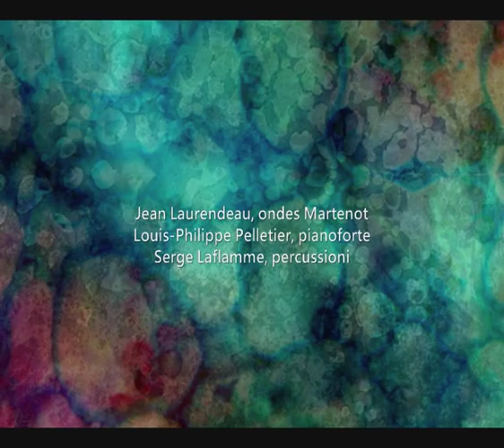Claude Vivier: Prolifération (1968/1969)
Claude Vivier (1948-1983): Prolifération, per pianoforte, ondes Martenot e percussioni  (1968/1969).

Jean Laurendeau, ondes Martenot
Louis-Philippe Pelletier, pianoforte
Serge Laflamme, percussioni.